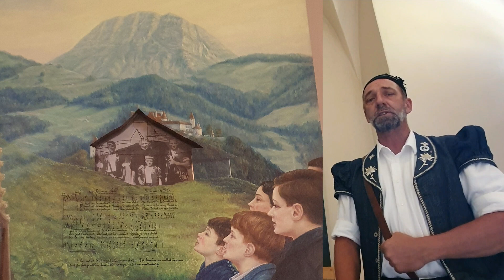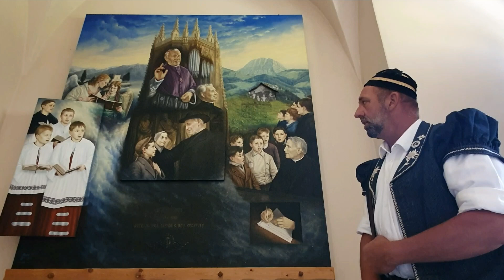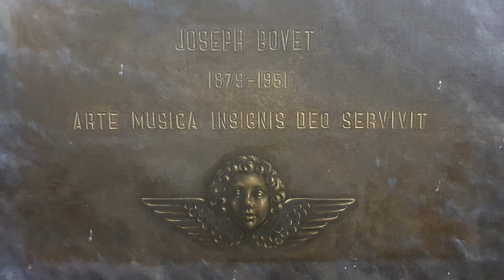O Barde du Pays, (à l'Abbé Bovet)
chant populaire
paroles de P. Bondallaz
dédiées à M. Le Chanoine Joseph Bovet
musique de Joseph Brodard (Dzojè à Marc)
enregistré le 19.06.21 en l'église St Etienne de Sâles en Gruyère dans une tonalité que ma tessiture me permet d'exécuter
photos tirées de la fresque exposée dans l'entrée de l'église et du monument situé à Bulle.
images et prise de son par Samsung S10e